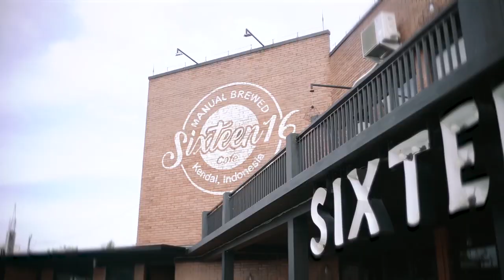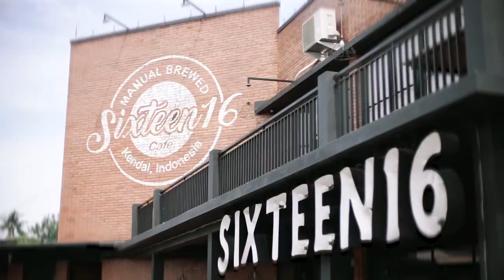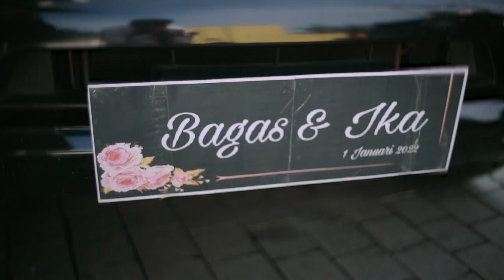Pelaut Ngevlog My Special Wedding Day Moment With Seafarer Ceremonial Pedang Pora